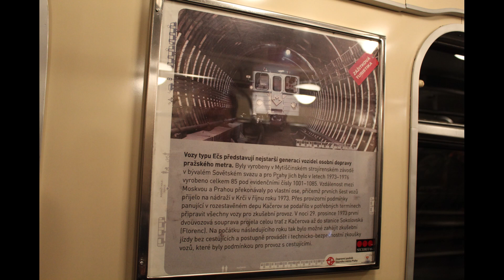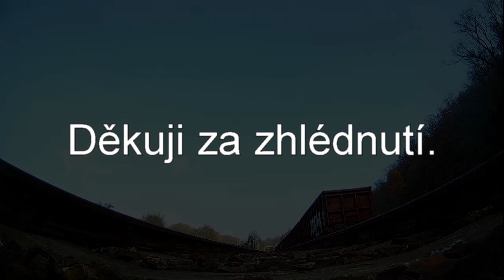45 let pražského metra - historické soupravy Ečs a 81-71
Jízdy historických souprav v úseku Háje - Nádraží Holešovice, současný vjezd do stanice Kačerov, foto-setkání ve vybraných stanicích - Oslavy 45 let od zahájení provozu metra v Praze 8.5.2019